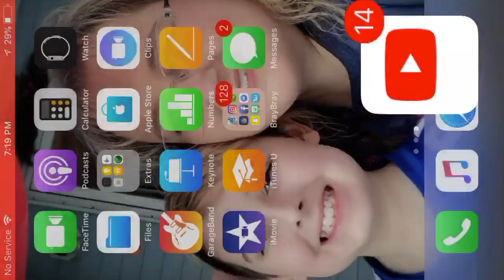Jalen Mills Highlights | Going down!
Hi guys Braydon here and today I’m uploading jalen mills highlights of you enjoyed please like subscribe and comment and share and turn on post notifications and see you guys in the next video bye guys!